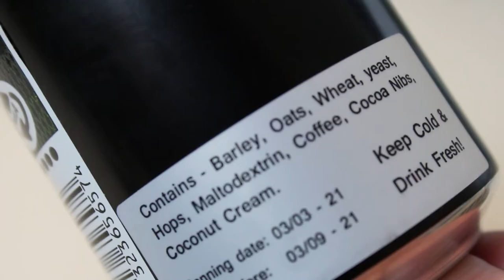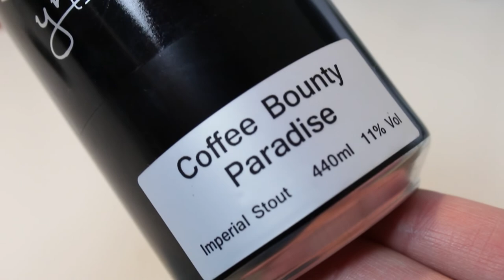Y Not Coffee Bounty Paradise | TMOH - Beer Review #3398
Information About This Beer:

Brewery: Y Not Brewing
Beer: Y Not Coffee Bounty Paradise
Style: Imperial Stout
Location: Brewed by Y Not Brewing in Sønderholm, Denmark.
ABV: 11%
Ratings: 92/100